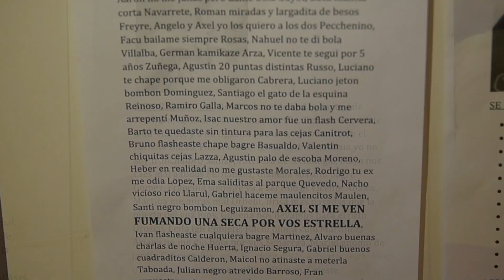Ari Rubio Escrache 15Años By Fotos Franklin